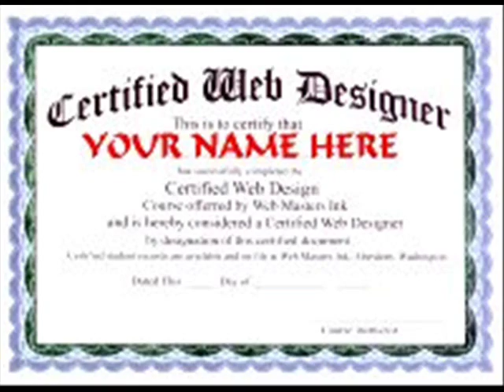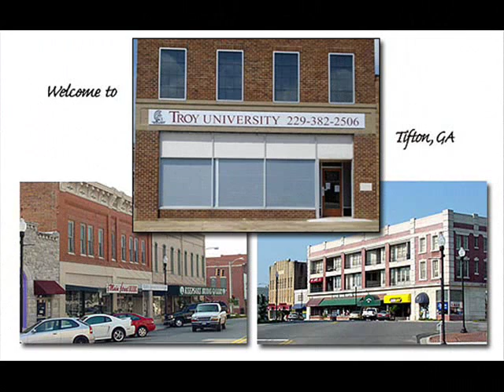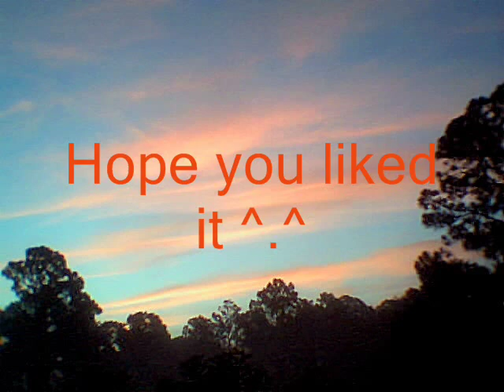Small Town "Sebring Florida"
Well my brother circlecityrabbit2004,
made a video about our country.

So I figure I would make one about our hometown.